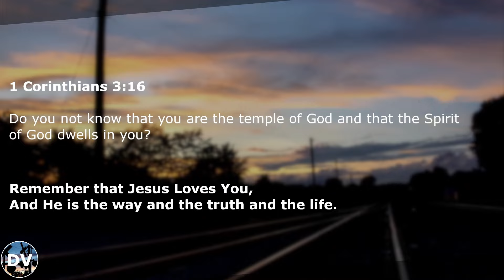Trainz 2022 - CSX Around The Yard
A quick look at some CSX Yard Operations. Jesus Loves You, Stay Blessed.

Titus 2:2 - "Teach the older men to be temperate, worthy of respect, self-controlled, and sound in faith, in love and in endurance."